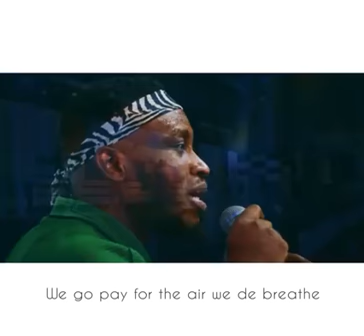worship God all the time